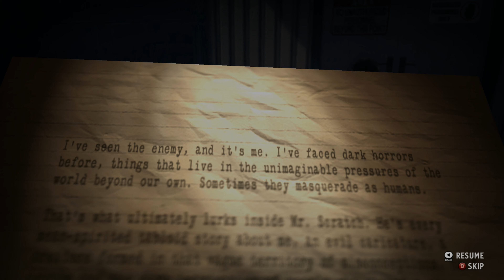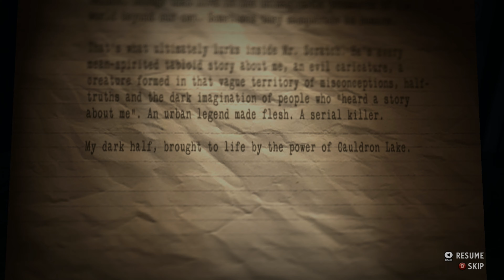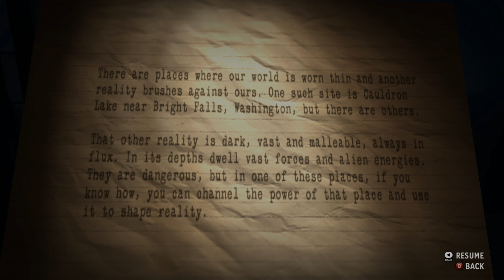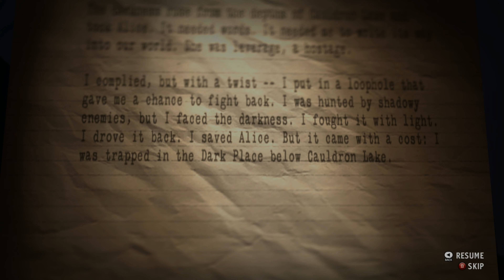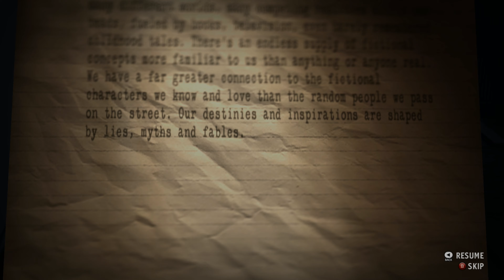CHALLENGE FACTOR INCREASES | Alan Wake's American Nightmare - Part 9